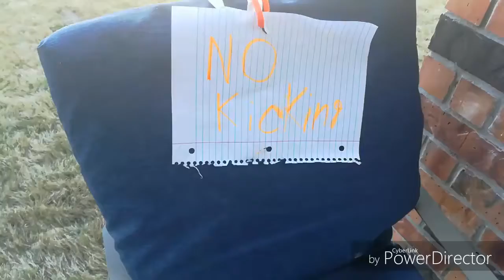No KICKING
What was a hamburger again?